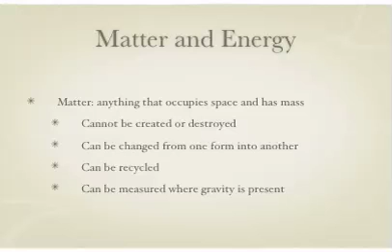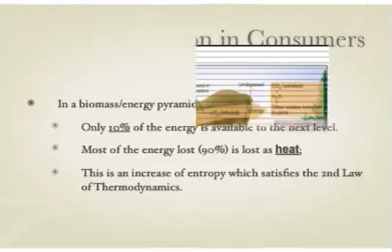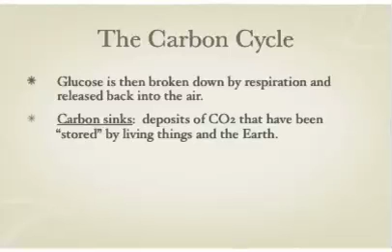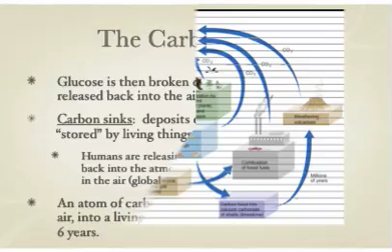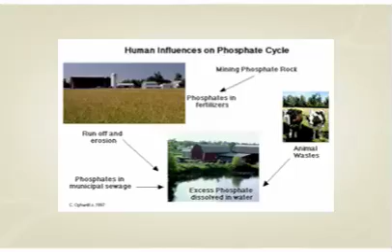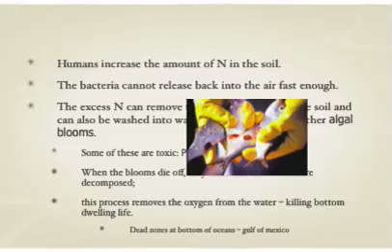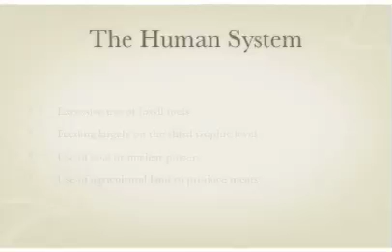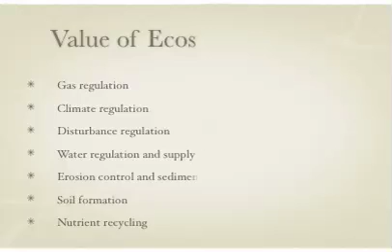3 ecosystems how they work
ecosystems - how they work